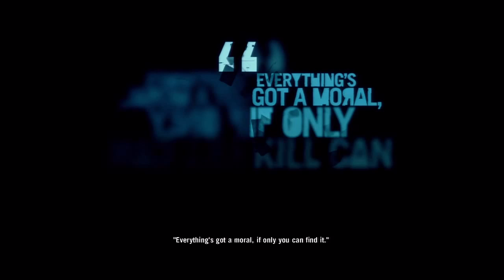Far Cry 3 Gameplay Walkthrough Part 50 - The Prisoner - Mission 33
NEW Far Cry 3 Gameplay Walkthrough Part 50 includes Mission 33: All In of the Far Cry 3 Story for Xbox 360, Playstation 3 and PC. This Far Cry 3 Gameplay Walkthrough will include a Review, all Story Missions and the Ending.